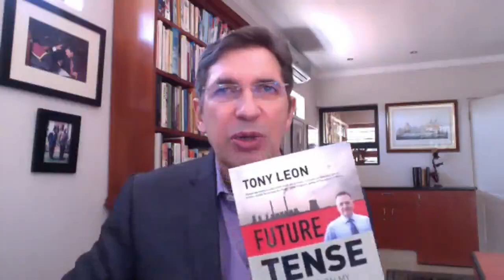Reguit met Robinson: In gesprek met Tony Leon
By geleentheid van die verskyning van sy nuwe boek, "Future tense ‒ Reflections on my troubled land" (Jonathan Ball Publishers, 2021), gesels die politieke veteraan Tony Leon met Freek Robinson oor Suid-Afrika vandag.